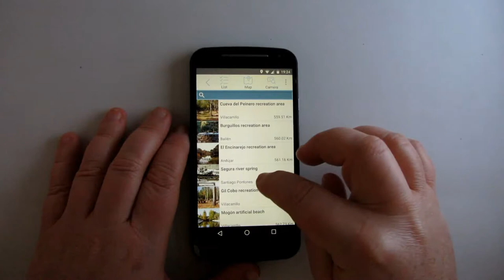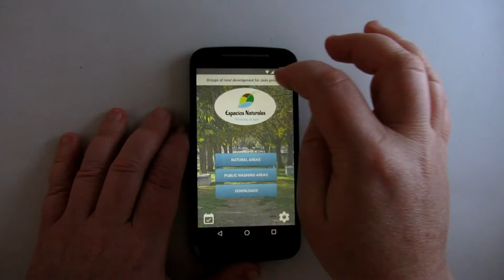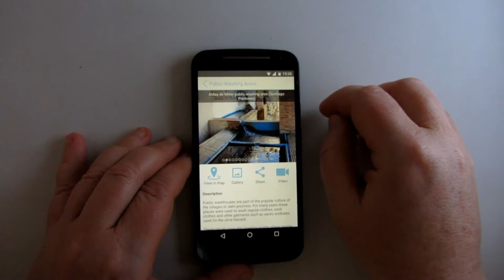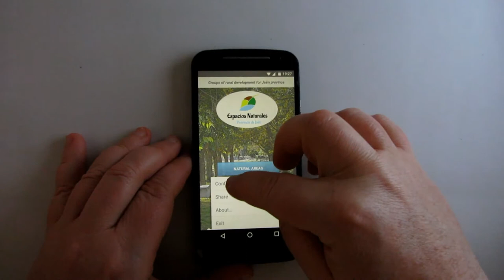Natural Spaces of Jaen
Natural Spaces of Jaen is an app that enables you to discover some of the most relevant natural tourist attractions of this province of Andalusia